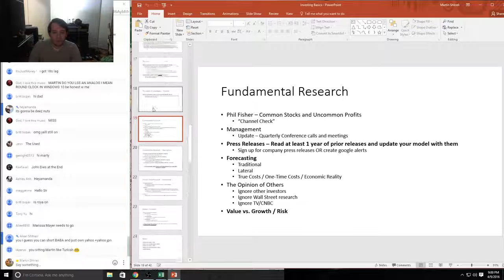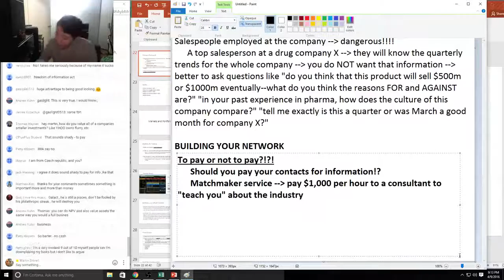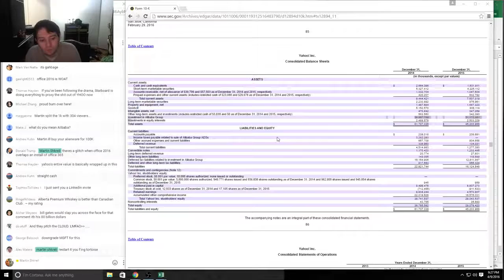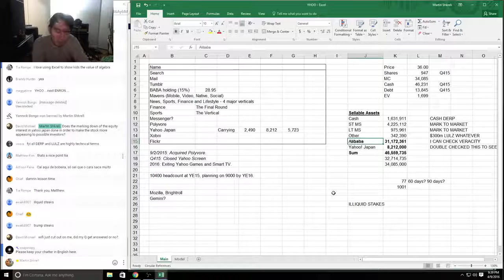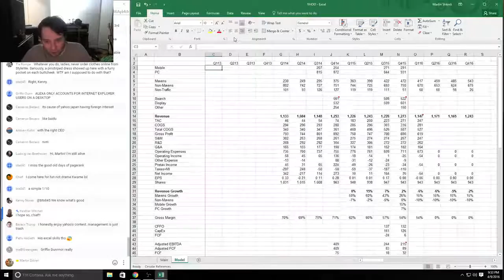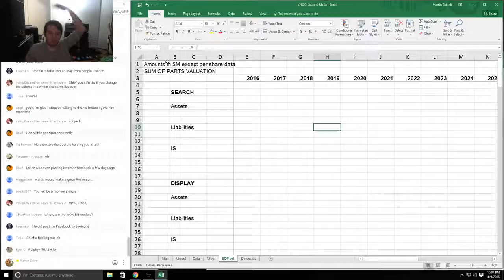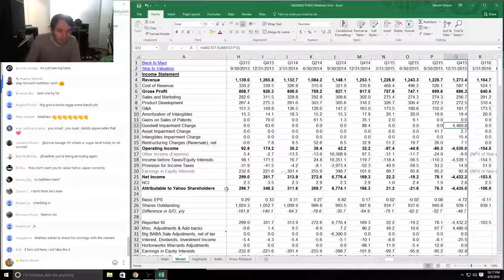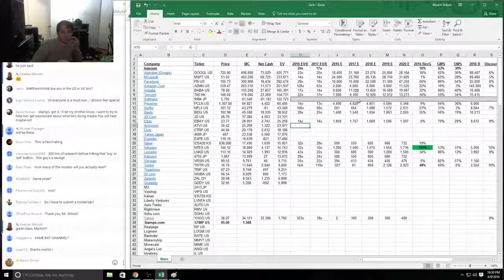Finance Lesson 14 by Martin Shkreli Yahoo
Martin Shkreli's finance videos reposted after his channel was shut down.